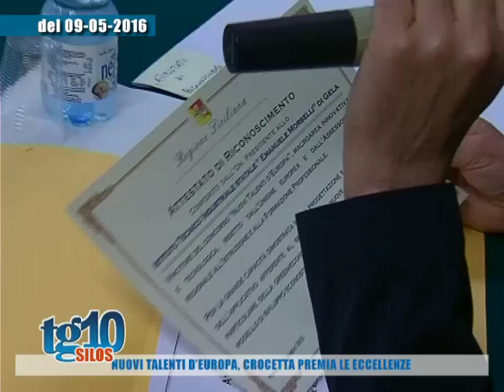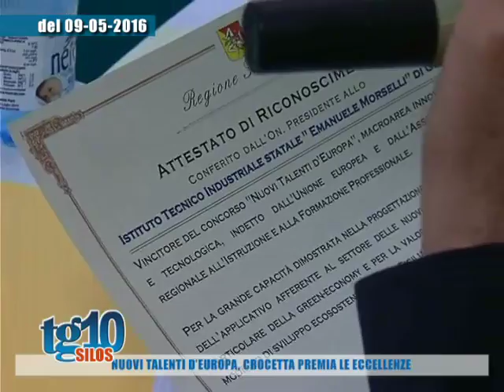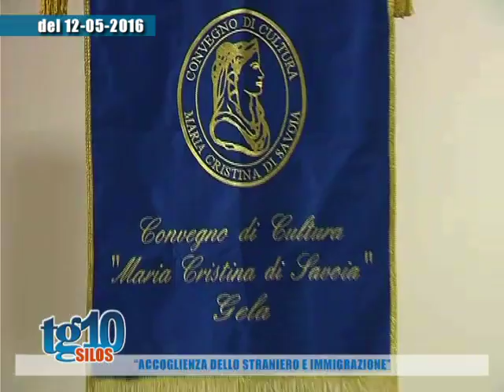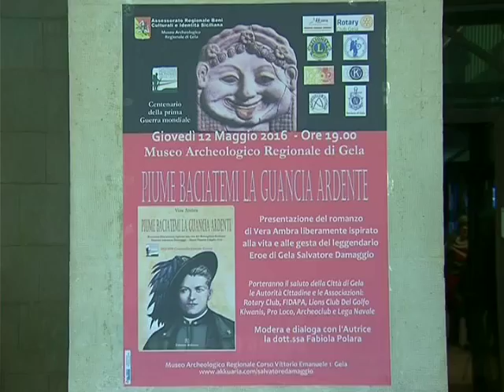Tg10 Silos del 15 05 2016